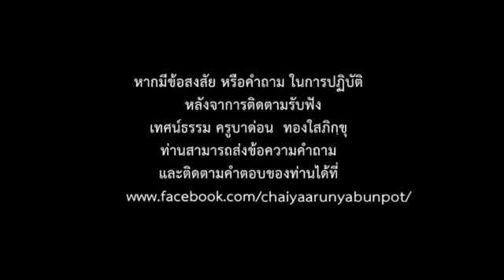กระแสแห่งโลกุตรภูมิ ครูบาด่อน ทองใส ภิกฺขุ